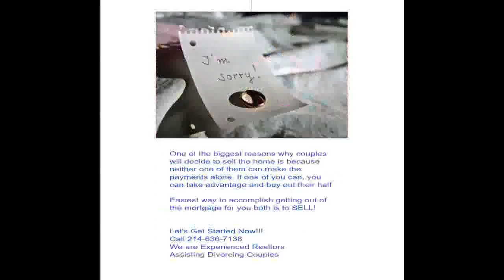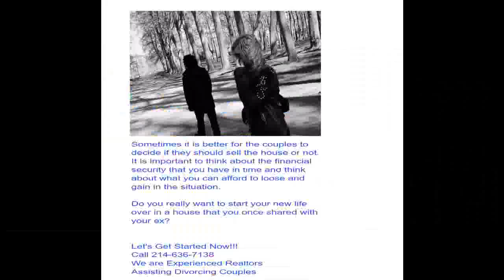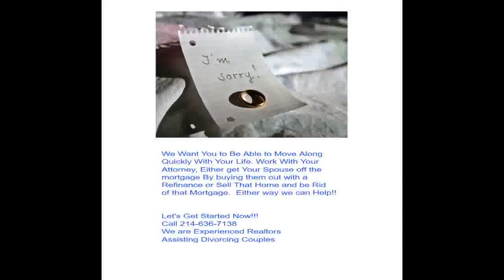5 Steps to Solve Your home ownership divorce Proble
5 Steps to Solve Your home ownership divorce Problem
divorce and llc business
divorce and owning a business together
divorce with a business involved texas
how to fix a marriage when one is unhappy
business valuation for divorce purposes
what to say to save a marriage
dividing a business in a divorce
splitting a business in a divorce